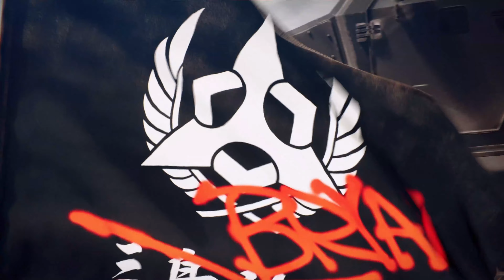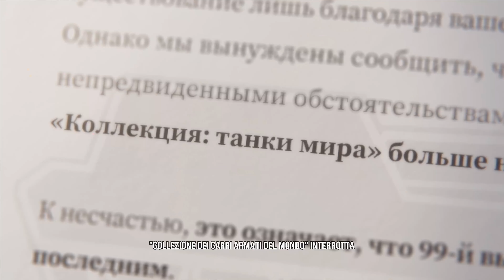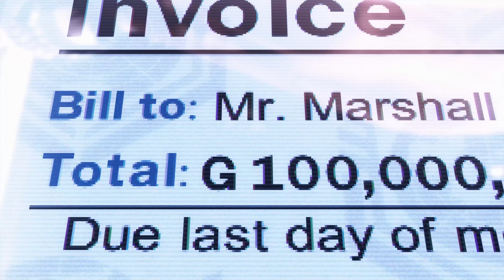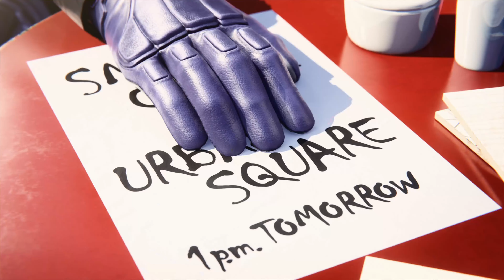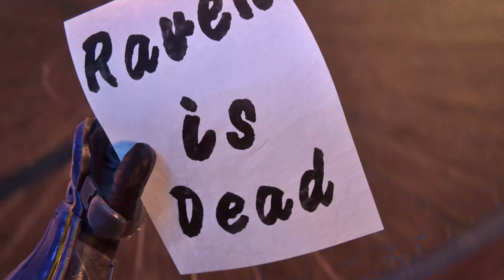TEKKEN 8 - TUTTI E 32 I FINALI DEI PERSONAGGI - GAMEPLAY ITA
00:00 ALISA
02:16 ASUKA
04:41 AZUCENA
07:13 BRYAN
09:13 CLAUDIO
11:11 DEVIL JIN
13:02 DRAGUNOV
15:12 FENG
17:26 HWOARANG
19:21 JACK-8
21:24 JIN
23:34 JUN
25:25 KAZUYA
27:27 KING
25:58 KUMA
32:02 LARS
34:34 LAW
36:29 LEE
38:52 LEO
41:06 LEROY
43:13 LILI
45:34 NINA
47:43 PANDA
50:01 PAUL
51:49 RAVEN
54:21 REINA
57:19 SHAHEEN
59:48 STEVE
01:02:22 VICTOR
01:05:03 XIAOYU
01:07:20 YOSHIMITSU
01:09:36 ZAFINA